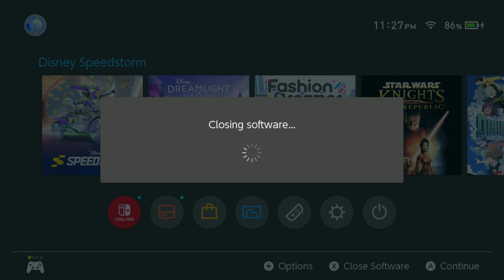me and the server are having issues (Disney Speedstrom)